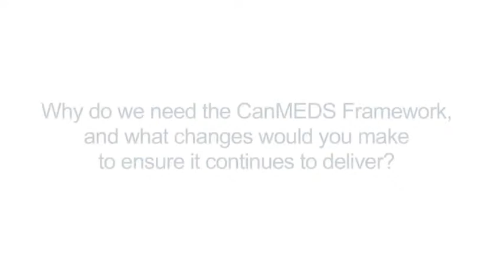Why we need the CanMEDS Framework?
Medical education experts talk about the value of the CanMEDS Framework, and discuss what changes they would make to ensure the Framework continues to deliver within a competency-based medical education (CBME) model.